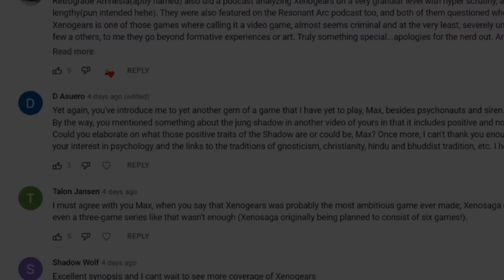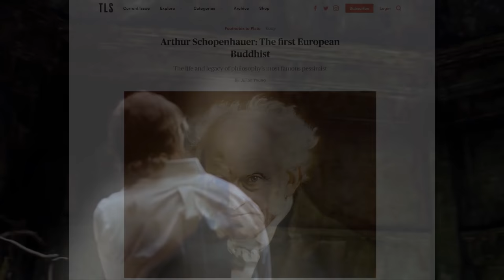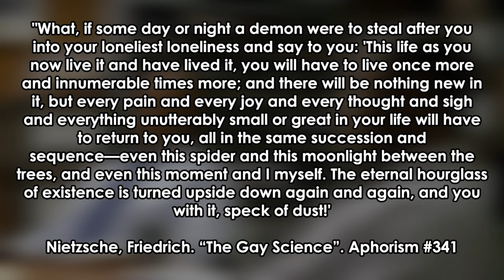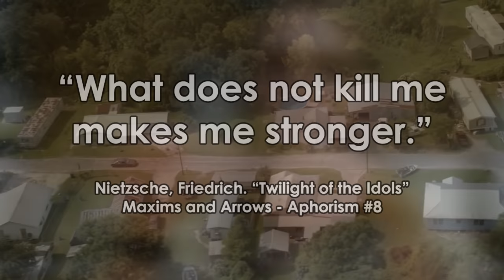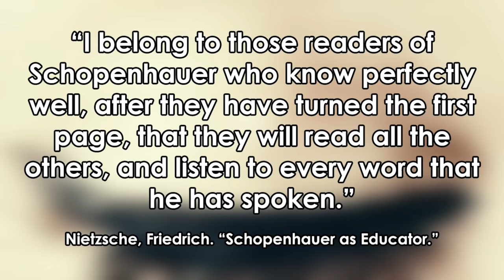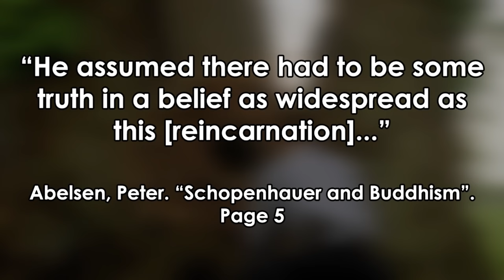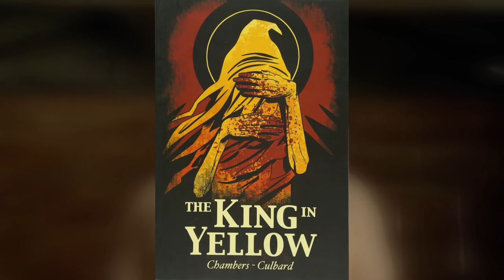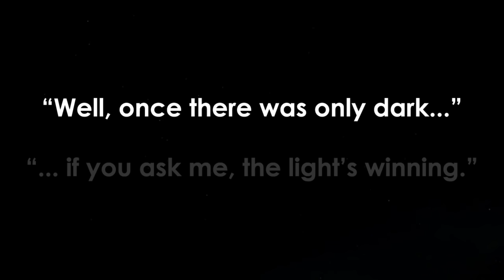True Detective - An Answer to Pessimism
I loved True Detective... especially the character of Rust Cohle. I can't remember the last time I was so fascinated by a person's inner suffering than when I watched Colonel Kurtz in Apocalypse Now. The only thing that I don't really like is how some people hold up Rust as a justification of pessimist philosophy... because the show actually repudiates this philosophy (especially at the end). Not only that, the pessimist philosophy that Rust espouses ignores important details!